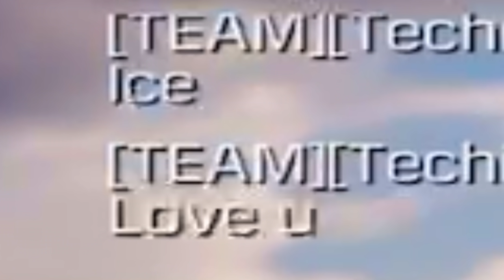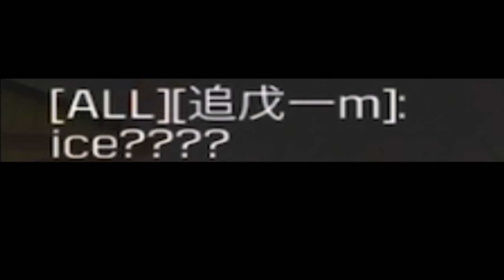Using the most Expensive Loadout in CODM